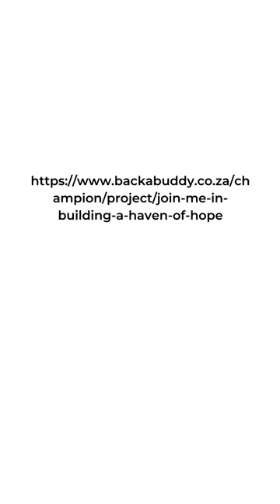Haven of Hope Brings Light To Those Suffering From Addiction in Ndwedwe, Kwazulu Natal.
In the heart of Kwazulu Natal, our village is facing a silent crisis that has touched the lives of many young souls. The insidious grip of drug addiction has taken hold of the dreams and innocence of our children, threatening their futures. I cannot stand idly by, and that's why I've embarked on a journey to create a haven for these kids – a place where they can break free from the shackles of addiction and rebuild their lives.

I am excited to share with you the vision of a small centre in Ndwedwe, a sanctuary that will serve as a beacon of hope for our community. This centre will be a space for healing, support, and growth, providing these children with the resources and mentorship they need to overcome daily challenges.